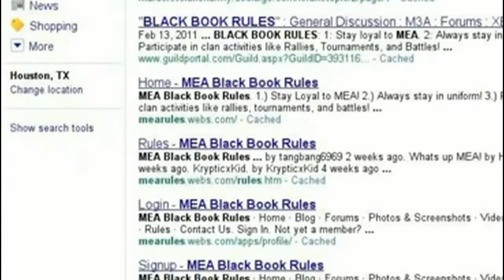BALANCE OF POWER NOW SHIFTED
SHG AND MEA BATTLES ON!